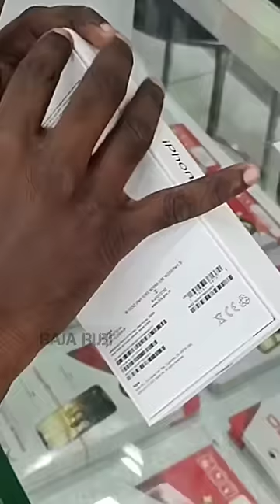என்னங்க Thanks to Pondati Surprise New Apple I phone-ஆ 14pro max|master plan gift